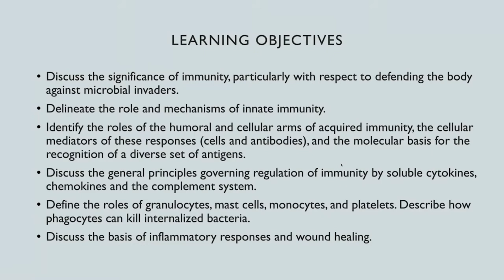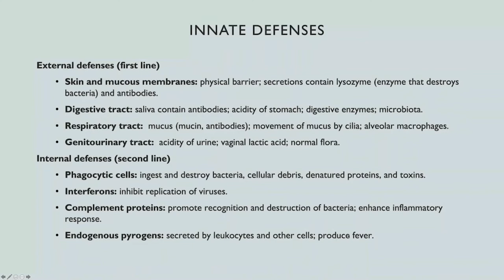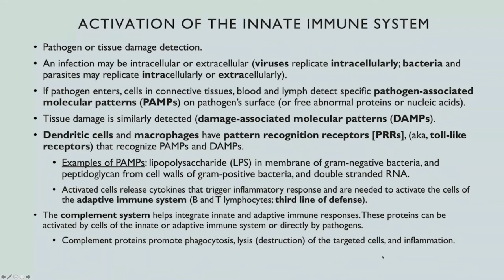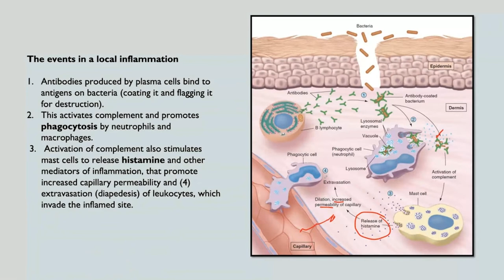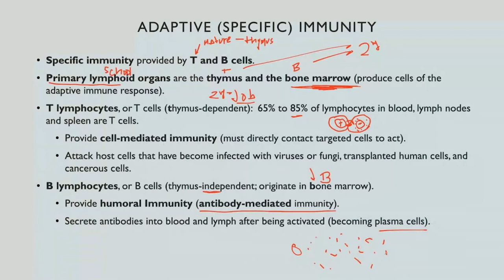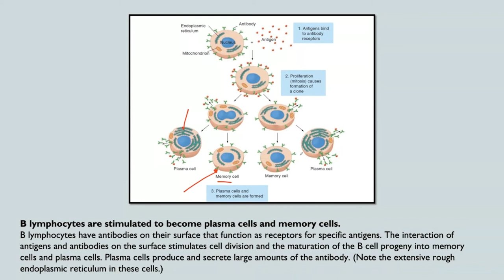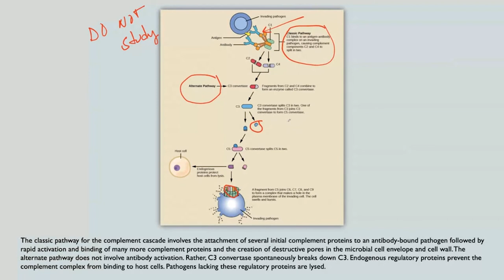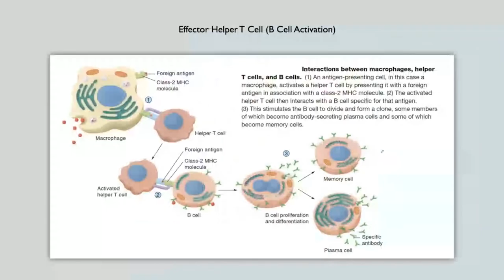Physiology of the Immune Response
Brief introduction about the immune system and the intricacies of cell-to-cell communication.